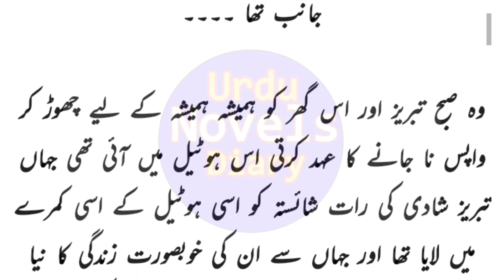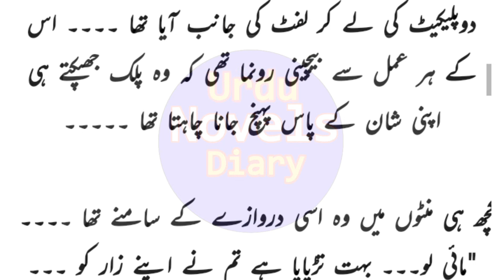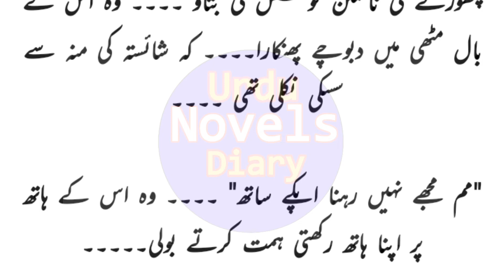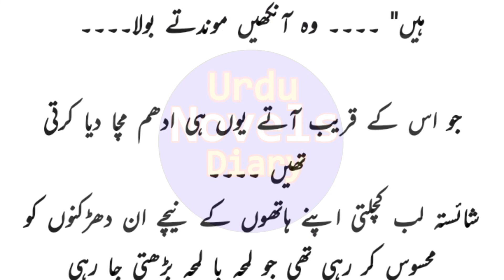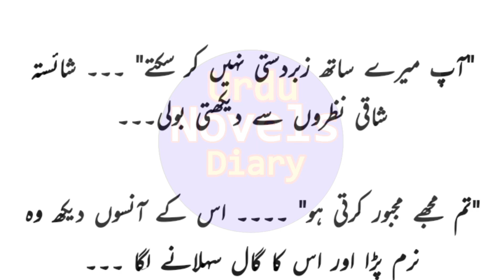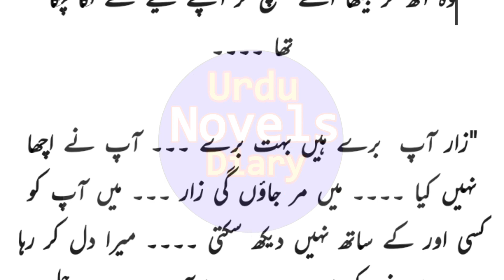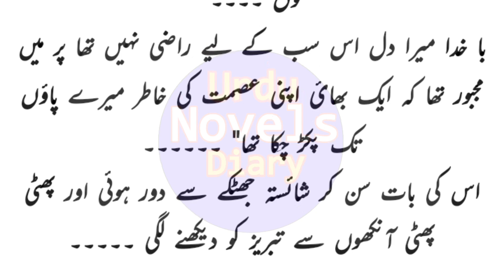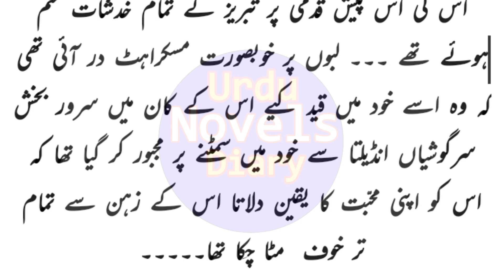Yar E Dilbaram -41| By Raheela Khan | Urdu Novels Audio